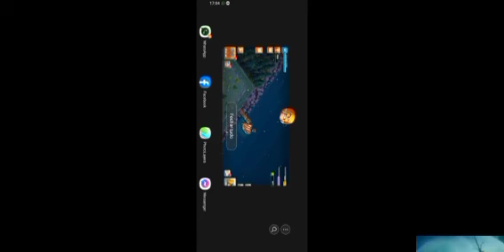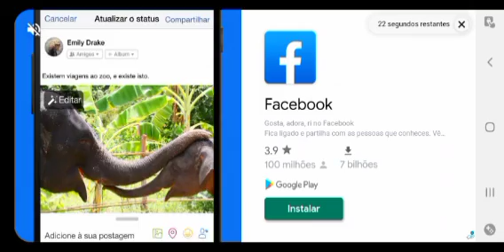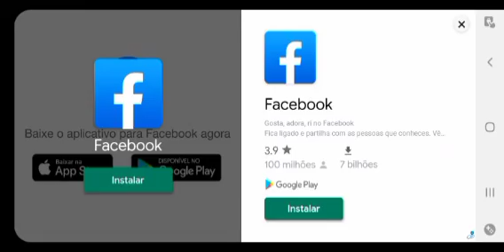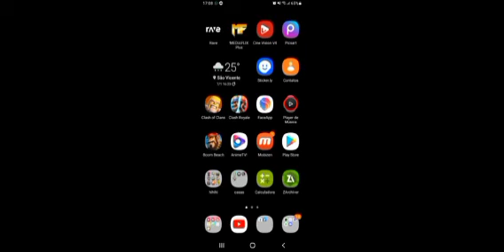gameplay de celular é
salve coelho ruan felipe ciana bh marcus fake murilo jbl guts ricardo